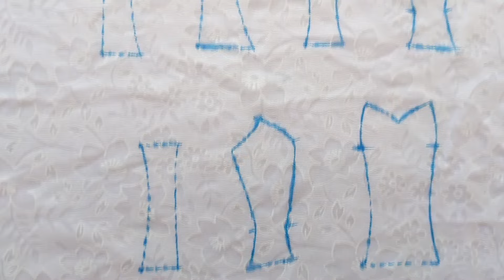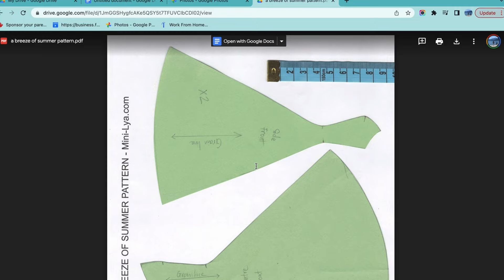Realistic mini Trench Coat for Fashion dolls❤️How to make DIY miniature clothes for barbie w/ hacks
Suppport us

The tricky thing about doll sewing is that it’s too small.
How do you tuck the tiny lining sleeve inside the main garment?
How do we turn it over?
How to make the pocket flap when it too small to hold
How do you make sharpy points?

You’ll find the trick right here in this video.